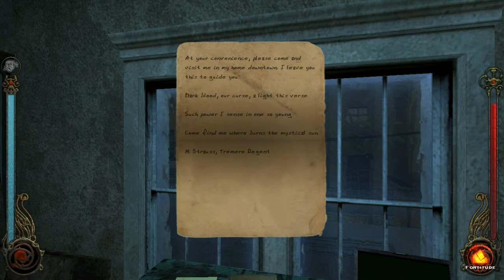My New Home w/ JzeroSK - Vampire: The Masquerade - Bloodlines - Part 4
We explore a bit of my new home today. From my sweet Lacuna Coil poster to the next door neighbors blood spot.